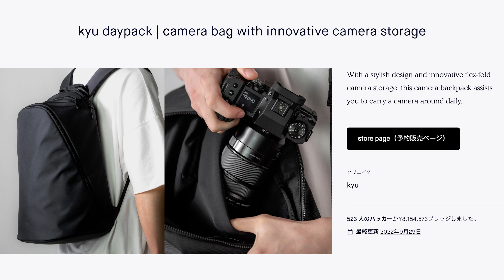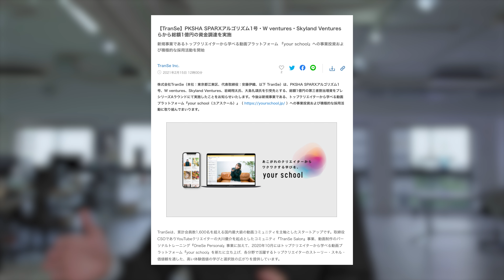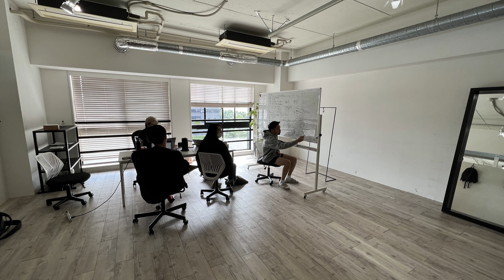さよなら、東京。 - Yusuke Okawa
00:00 はじめに。
02:10 この動画の目的
05:20 アメリカへ
06:45 お台場ありがとう。

►My GEAR

BMPCC6K Pro
EOS 5D mark4
Sigma 18-35mm f1.8
Canon 24-70mm f4
Canon 70-300mm F4-5.6